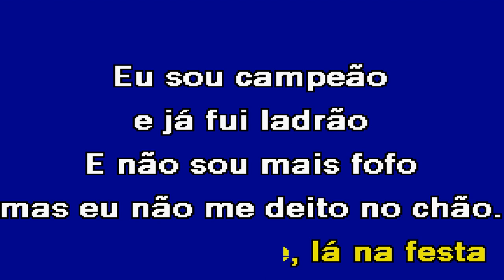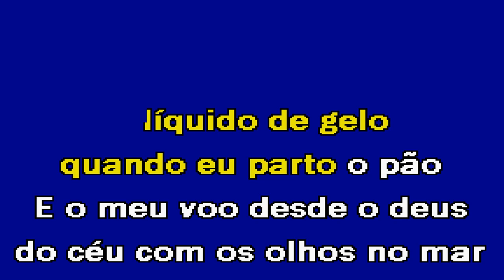FESTA Sandro G Karaoke